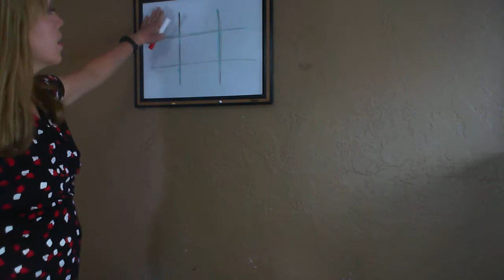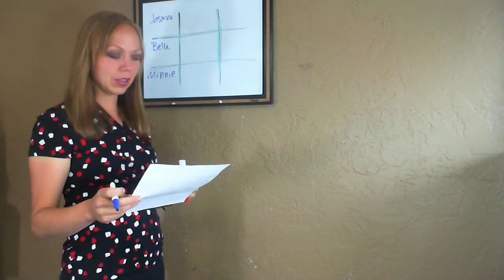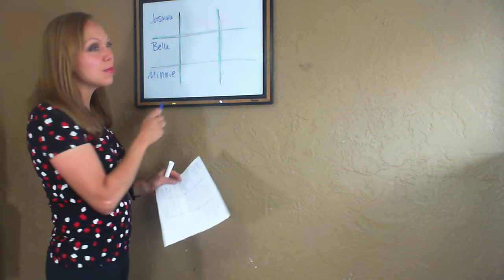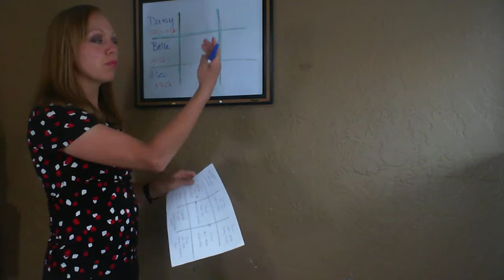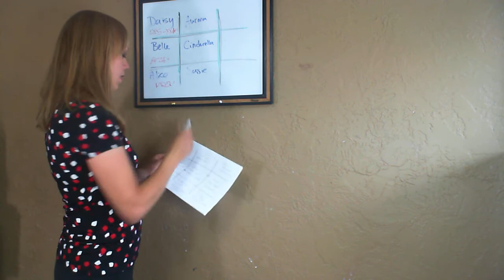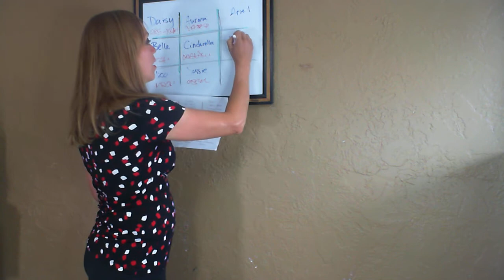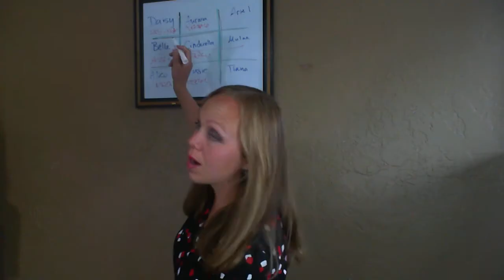Tic Tac Toe to Happier Us!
Here's how to make this referral process a success for you, me, and the loved ones we will work with! Know that each referral gets a free wild orange oil, just because you wrote them down, in addition to free samples :)